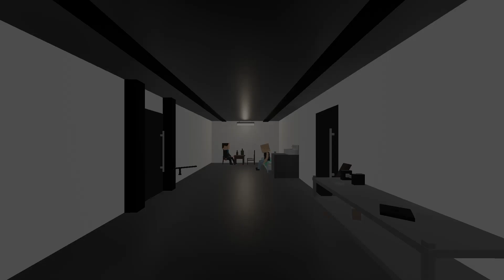Paint the Town Red: The lab fight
Custom Map: lab
Creator: L Dot
Kill the People in the lab, as they have borrowed too much money from us!